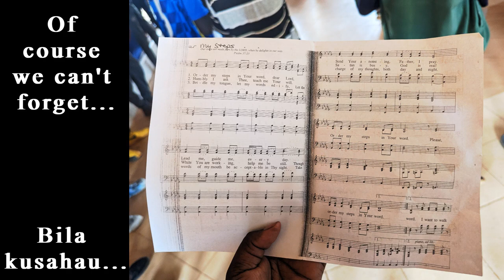CMTP Youth Music Camp, April 2023, AIC Kibomet, Kitale, Kenya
Some highlights from the Youth Music Camp organized by the Church Musician's Training Program (CMTP) led by John Pfautz and hosted by AIC Kibomet in Kitale, Kenya.

And of of course more about Kujenga Upya and Inspiro Arts Alliance on our respective websites.